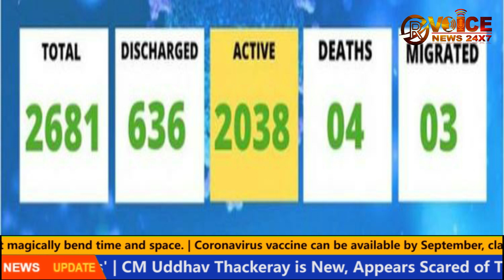Assam Top 10 Flash News:English